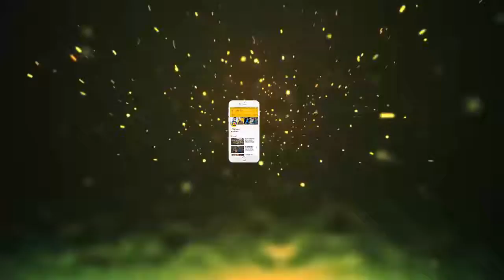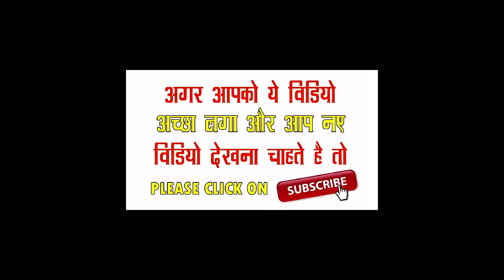जब सड़क पर घूमने निकले थे अनंत अंबानी, यूं आगे-पीछे उन्हें घेरे हुए थे बॉडीगार्ड्स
जब सड़क पर घूमने निकले थे अनंत अंबानी, यूं आगे-पीछे उन्हें घेरे हुए थे बॉडीगार्ड्स || Jmd News Updates ||

मुकेश अंबानी के छोटे बेटे अनंत ने 108 किलो वजन कम कर सबको चौंकाया था। तब सोशल मीडिया पर उनका एक वीडियो भी खूब वायरल हुआ था। जिसमें सादे कपड़ों में कुछ हथियारबंद लोग उनके आगे-पीछे घेरा बनाकर चल रहे थे। यही नहीं, हर पल एक रॉल्स रॉयस कार भी अनंत अंबानी को फॉलो कर रही थी। हाल ही में अनंत के बड़े भाई आकाश अंबानी और हीरा कारोबारी की बेटी श्लोका मेहता की गोवा में प्री-एंगेजमेंट सेरेमनी हुई। दोनों इसी साल दिंसबर महीने में शादी कर सकते हैं।वायरल हुआ वीडियो दो साल पहले का है। जिसमें मुंबई की सड़कों पर मॉर्निंग वॉक करते हुए शख्स को अनंत अंबानी बताया गया था।

- इसमें अनंत टी-शर्ट में नजर आ रहे हैं। जबकि उन्हें कुछ हथियारबंद बॉडी गार्ड्स आगे-पीछे से घेरा बनाकर चलते हुए नजर आए। इतना ही नहीं, सफेद कलर एक रॉल्स रॉयस कार भी है, जो अनंत को फॉलो कर रही है।

- गौरतलब है कि मुकेश अंबानी को Z सिक्युरिटी हासिल है। वायरल हुए वीडियो में जो बॉडीगार्ड्स हैं, तब उन्हें भी Z सिक्युरिटी के ही लोग बताए गए थे।
- मीडिया रिपोर्ट्स की मानें, तो वजन कम करने के लिए उन दिनों अनंत रोजाना 21 किलोमीटर वॉक पर जाया करते थे।